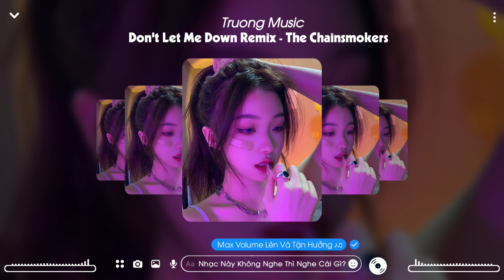Don't Let Me Down (Remix) - Nhạc Hot TikTok Remix Gây Nghiện 2022 | Truong Records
• Nếu các bạn thấy video này hay thì cho mình 1 like, 1 lược đăng ký và 1 lược chia sẽ để ủng hộ mình có thêm động lực để ra những video mới.
• If you find this video good, please give me 1 like, 1 subscription and 1 share to support me to have more motivation to make new videos.

© If you have any questions or complaints about the copyright of the images and music in the video, please contact the owner directly at: Gmail
© Video will be taken down if the author's feedback is received.

© Video by Truong Records - No Reup Video.
© Video and image Designer: Truong Records